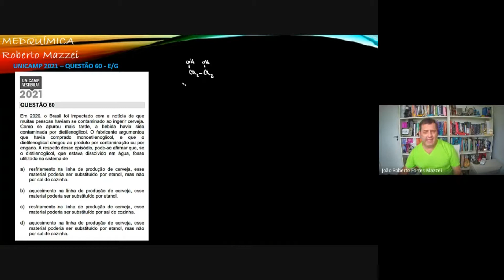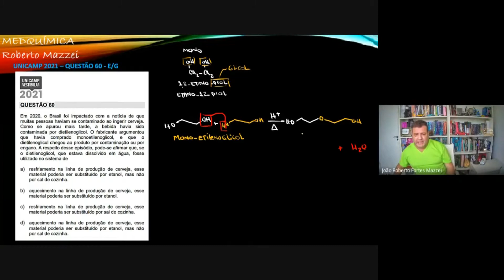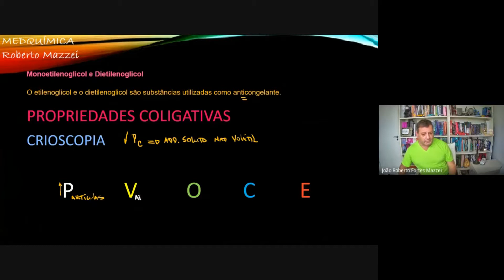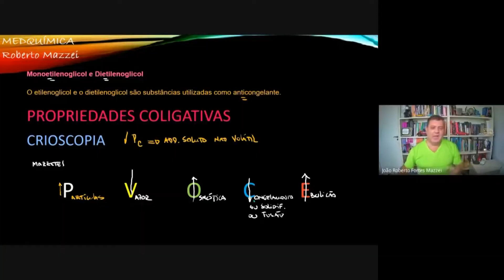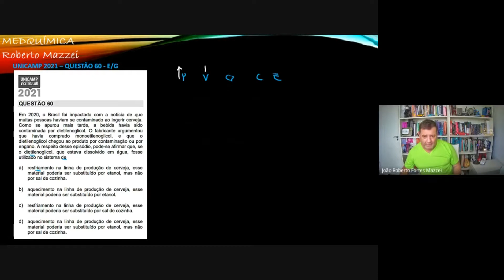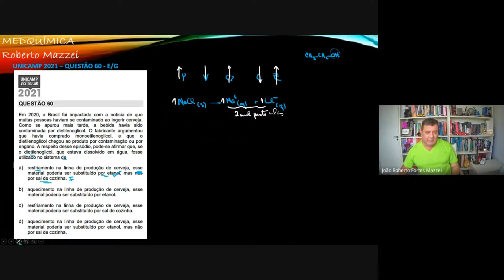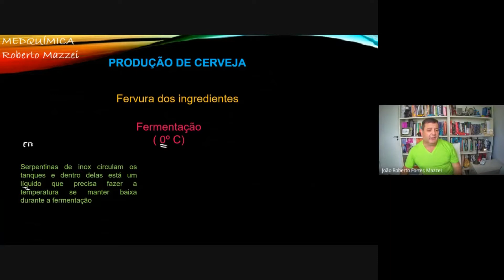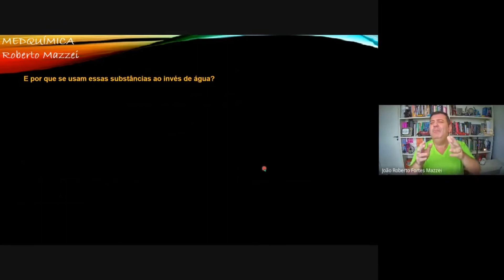💡 Propriedades Coligativas | Em 2020 o Brasil foi impactado com a notícia de que muitas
. ▬▬▬▬▬▬▬▬▬▬▬ஜ۩۞۩ஜ▬▬▬▬▬▬▬▬▬▬▬▬▬
▓▓▓▓▓▒▒▒░░░ DESCRIÇÃO DO VÍDEO ░░░▒▒▒▓▓▓▓▓▓
▬▬▬▬▬▬▬▬▬▬▬ஜ۩۞۩ஜ▬▬▬▬▬▬▬▬▬▬▬▬▬
PROVA UNICAMP - 2021 - 1ª Fase - Química - Questão 60 – E e G -  Propriedades Coligativas – Com Revisão
Em 2020, o Brasil foi impactado com a notícia de que muitas pessoas haviam se contaminado ao ingerir cerveja. Como se apurou mais tarde, a bebida havia sido contaminada por dietilenoglicol. O fabricante argumentou que havia comprado monoetilenoglicol, e que o dietilenoglicol chegou ao produto por contaminação ou por engano. A respeito desse episódio, pode-se afirmar que, se o dietilenoglicol, que estava dissolvido em água, fosse utilizado no sistema de
a. resfriamento na linha de produção de cerveja, esse material poderia ser substituído por etanol, mas não por sal de cozinha.
b. aquecimento na linha de produção de cerveja, esse material poderia ser substituído por etanol.
c. resfriamento na linha de produção de cerveja, esse material poderia ser substituído por sal de cozinha.
d. aquecimento na linha de produção de cerveja, esse material poderia ser substituído por etanol, mas não por sal de cozinha.